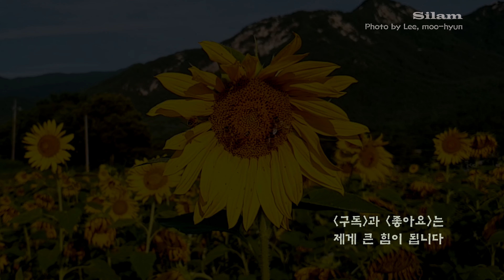230718 해바라기와 꿀벌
해바라기와 꿀벌의 정지 비행
꽃가루 받이에 열중인 꿀벌.